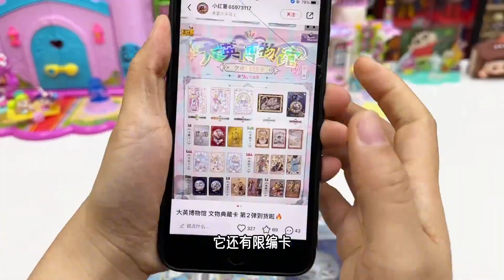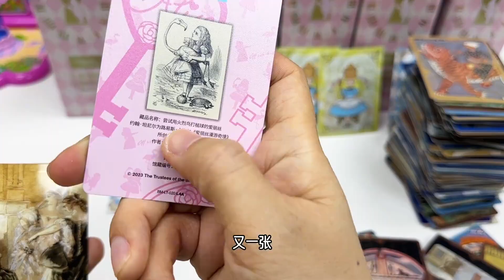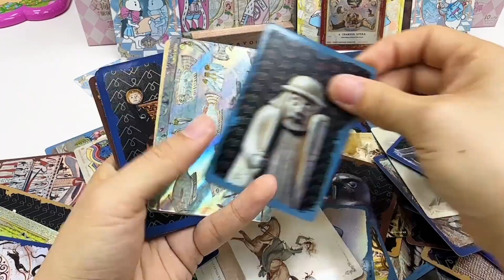大英博物馆还有童话限编卡？那必须找出来啊～